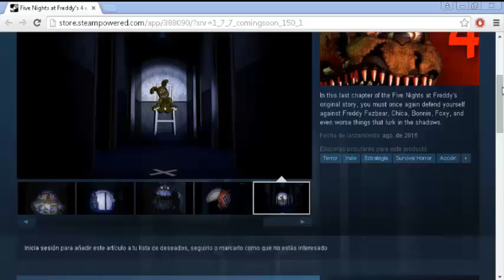FNAF 4 YA EN STEAM GREENLIGHT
SCOTT HA PUBLICADO FNAF 4 EN STEAM GREENLIGHT Y AUÍ OS LO TRAIGO